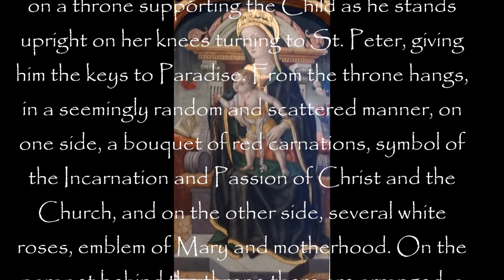Vittore Crivelli, il Polittico di Monte san Martino del 1489 (manortiz)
Il Polittico di Vittore Crivelli a Monte san Martino
Il polittico, datato 1489 e firmato alla base del trono della Vergine, proviene dalla dismessa chiesa Vittore Crivelli, Polittico, Monte San Martinodi S. Maria del Pozzo. La narrazione sacra, iscritta entro archi ribassati, abbandona il tradizionale fondo oro a favore di un cielo plumbeo che si va rischiarendo all’orizzonte. Al centro la Madonna è assisa in trono nell’atto di sostenere il Bambino mentre si erge ritto sulle sue ginocchia volgendosi verso San Pietro per affidargli le chiavi del Paradiso. Dal trono pendono, in modo solo apparentemente casuale e distratto, da un lato un mazzo di garofani rossi simbolo dell’incarnazione e passione di Cristo nonché della Chiesa, dall’altro alcune rose bianche emblema di Maria e della maternità. Sul parapetto retrostante il trono sono disposti: un vaso con garofani rossi recisi e un libro aperto segno della Parola di Dio.  Nella tavola sovrastante appare l’Ecce Homo circondato dagli strumenti della passione: una lancia, una canna con la spugna e i flagelli. A destra e a sinistra si evidenziano i mezzi busti di S. Michele Arcangelo e di S. Martino a cavallo i quali chiudono l’ordine superiore. Fanno da corona alla Madonna, S. Pietro identificato dal libro e dalle chiavi e S. Paolo contraddistinto dalla spada. Nel timpano, tra due cornucopie traboccanti di pomi, è posto il sudario con l’immagine di Cristo coronato di spine. Secondo l’accurata descrizione offerta nel 1834 dallo storico maceratese Amico Ricci, la pala doveva comporsi di una predella, con molte storie e figurine minute, oggi scomparsa. Il polittico rappresenta una chiave di volta verso l’adozione dei precetti rinascimentali sia nella resa delle figure che nel disegno architettonico e decorativo della cornice. Le colonnine tortili sono qui sostituite da pilastri lineari, gli archi a tutto sesto hanno preso il posto di quelli ogivali polilobati, le guglie ed i pinnacoli sono rimpiazzati da un architrave e da un timpano.